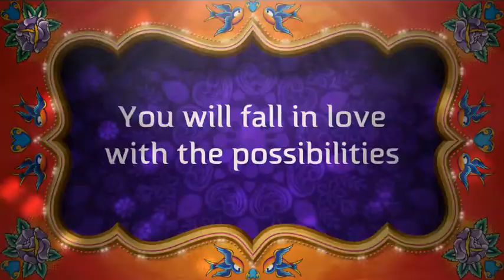The Beak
A trailer for the new games platform. Developed by Indie Bird Game Collective